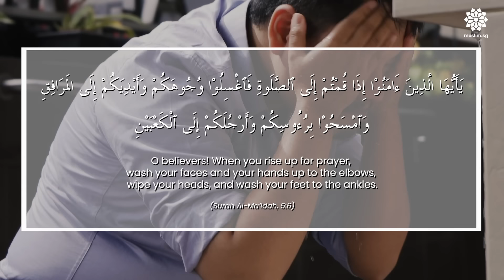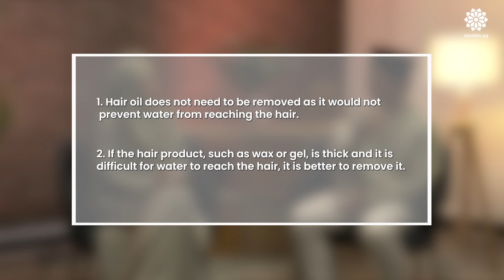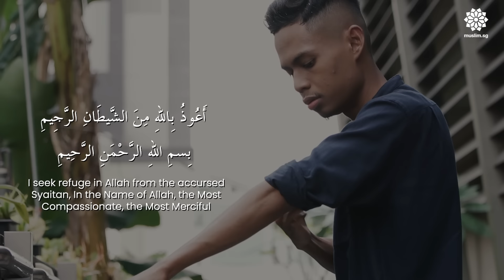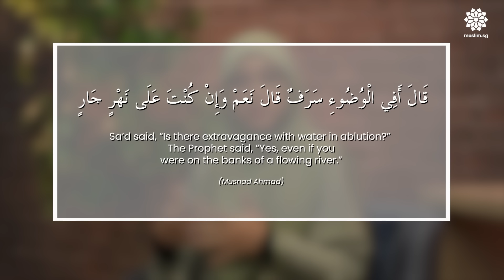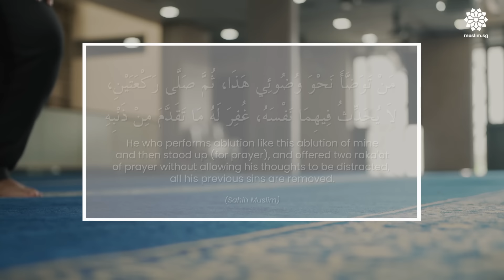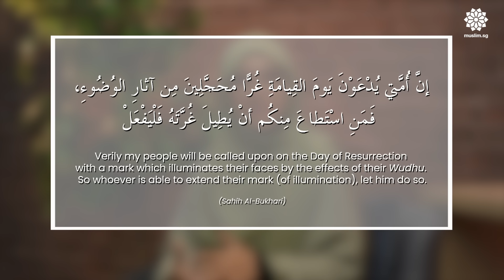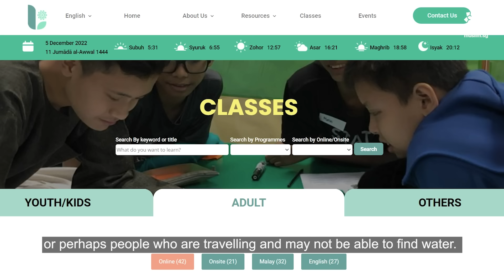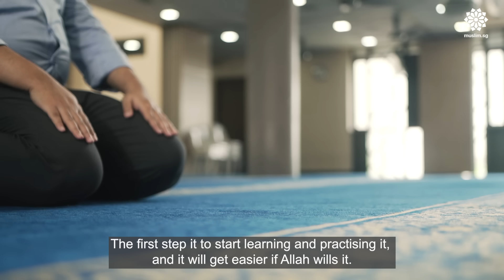How to Perform Wudhu For Beginners | Muslim DIY | Ep5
Have i been taking wudhu correctly? Or need a revision on the steps of taking wudhu? Watch this video guide to answer those questions!

Join Ustaz Abdul Mateen and Ustazah Syariati Sulaiman as they share the steps, meaning and significance of wudhu.

00:35 - What is wudhu and why is it important in our religion?
02:00 - Steps of wudhu according to Mazhab of Syafii
06:51 - Taking wudhu in public toilets
08:31 - Sunnahs relating to wudhu
10:54 - Significance and benefits of wudhu
12:11 - Things that breaks the state of wudhu

To find out more on how to take the wudhu, read this article